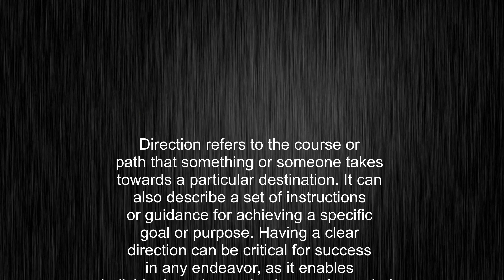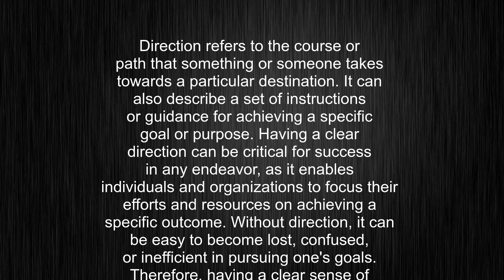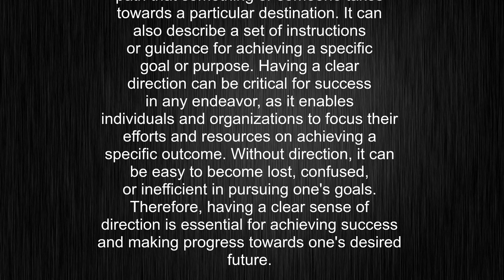What's the meaning of "direction", How to pronounce direction?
This video tells you what "direction" means, how to pronounce it, provides a pronunciation guide and an accurate definition.
00:00 Pronunciation
00:30 Meaning

- What is the meaning of direction
- How to say direction
- What is the definition of direction
- How to pronounce direction

Visit our free audio/video dictionary tutorial to learn how to correctly pronounce words/names and to learn their meanings, definitions, just like direction definition and meaning in Merriam-Webster, direction definition and meaning in Collins English Dictionary, direction definition and meaning in The Oxford English Dictionary, direction definition and meaning in Longman Dictionary of Contemporary English, direction definition and meaning in Cambridge Advanced Learner's Dictionary, and more.